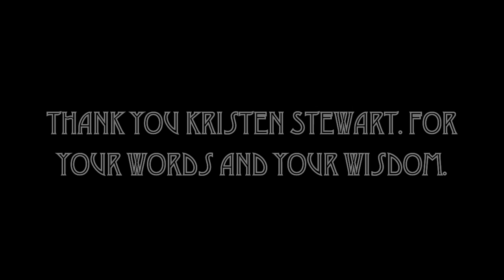My Heart is a Wiffle Ball/Freedom Pole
Kristen Stewart wrote a poem. Brittani read it. Stef played guitar. The world wept.